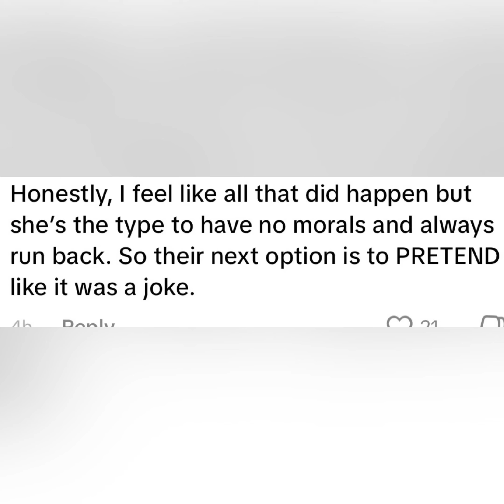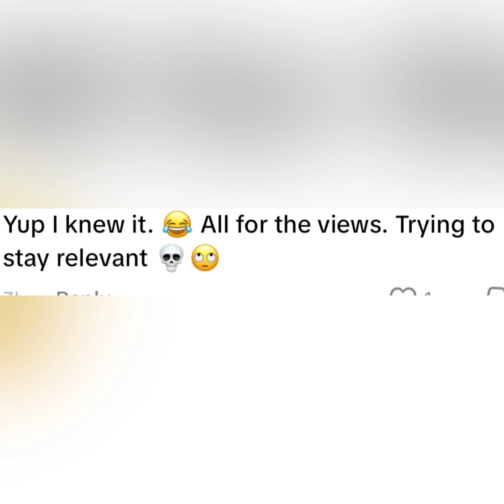CRISTIANBLENDS & DIANA SPOTTED TOGETHER ❗️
DIANA CALLS OUT HER BOYFRIEND CRISTIAN FOR CHEATING. JUST RECENTLY THEY WERE SEEN TOGETHER AT HIS EVENT. SOCIAL MEDIA REACTS !